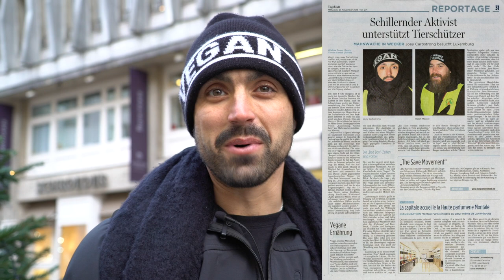Vegan Activist INSULTED by Reporter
Never been called this before...

Luxembourg | Light Up the World Tour.